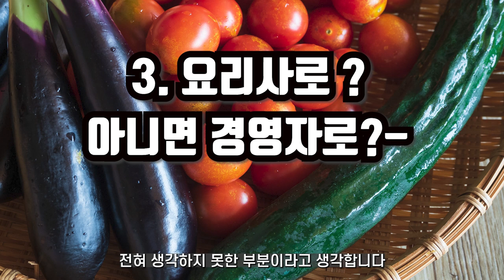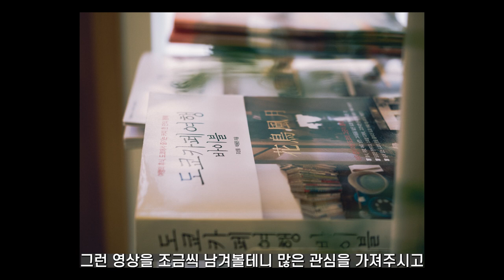요리사가 되기전에 알아야할 것들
요리사가 되기전에 알아야할것들
안녕하세요 자취아재 티비에 자취아재입니다.
2023년도를 시작하면서 초심을 생각하면서 영상을 남겨보도록하겠습니다.
제가 유튜브를 시작한이유는 요리를 배울려는 학생들이나 사람들을 위해서 유튜브 채널을 개설하였습니다.
저같은경우 누구에게 정식으로 요리를 배운적도없고 주로 독학이나 책으로 요리를 많이 해왔기때문에 요리사 생활하는데 어려움이 있었습니다.
내가 아는것도 많지는 않지만 그런사람들에게 조금이라도 도움이 줄수있다면 이라는 생각으로 채널을 시작하게되었습니다.
유튜브를 시작할때 요리가 그래도 업이라 만만해서 시작했는데 편집부터 장보기, 요리까지 하려니 너무힘들더라구요. 그래서 생각날때 마다 이것저것 올리고 했습니다.
그래도 인스타에서나 댓글로 가끔씩 요리에 대한 고민이나 여러가지 말씀을 주시는분들이 있으시더라구요.
그런분들을 위해서라도 올해는 조금이라도 요리팁이나 정보에 대한 영상을 올려보도록 하겠습니다.
그리고 제가 유튜브를 하면서 사진에 관심이 갖게되어서 사진을 시작하고있습니다.
그중에서도 요리사인지라 요리사진을 찍는법이나 카메라에 대한 이야기도 조금다룰생각입니다.
관심있으시다면 많은 봐주시고 좋아요 많이 눌러주시면 감사하겠습니다.
그러면 요리사가 되기전에 알아야할것들 3가지 이야기해보도록 하겠습니다.